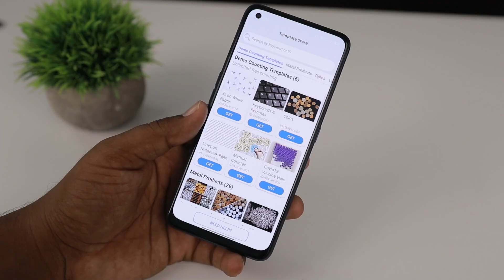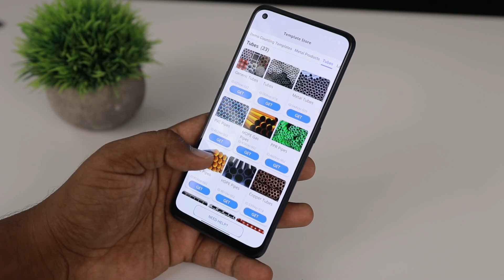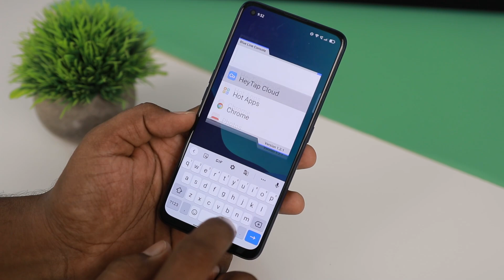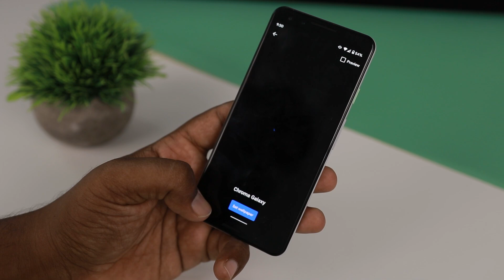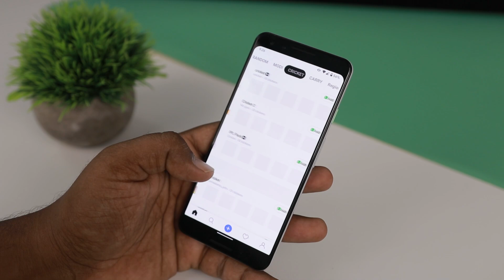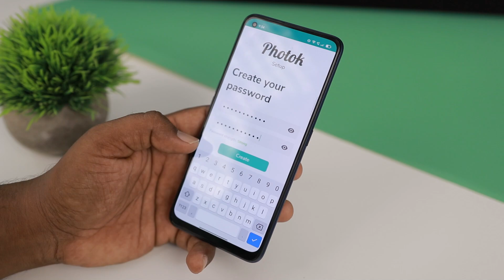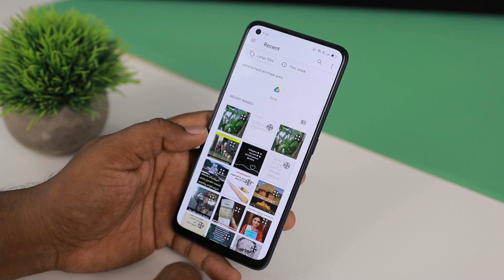Top 5 కిర్రాక్ Android Apps You Must try In 2021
Top 5 Android Apps You Must try In 2021

Quires solved:
Usefull android apps
Top android apps you must try
hidden android apps
5 secret hidden android apps in 2021
secret android apps in playstore